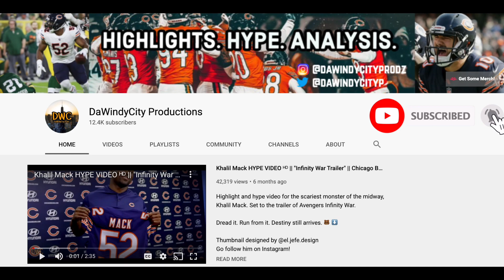Bears Draft Arlington Hambright - Reaction + Analysis! || Chicago Bears News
FINALLY the Bears grab an offensive lineman! The Bears select Arlington Hambright with their first 7th round pick this year. Hambright is a developmental prospect who shined in college against weaker competition. It remains to be seen if he can translate that to the NFL but the potential is definitely there. He could eventually be a very solid player. Nice addition by Ryan Pace.

Chicago Bears || Bears Draft Arlington Hambright || Free Agency || Mitch Trubisky || Matt Nagy || News || Analysis || Predictions || Highlights